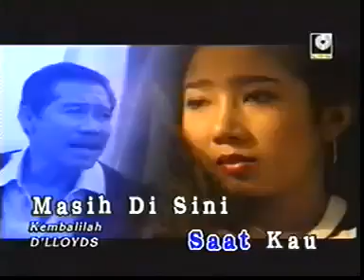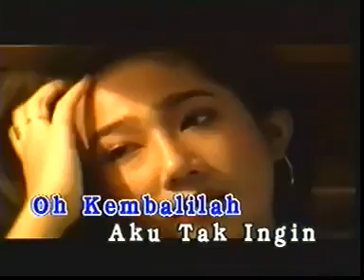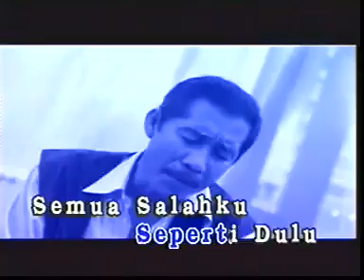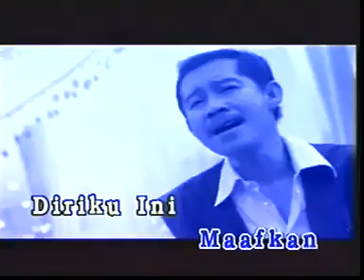VIDEO KLIP BAND LEGENDARIS D’LLOYD PALING LANGKA !!! | D’LLOYD - KEMBALILAH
A Tribute to D’Lloyd
(Syamsuar Hasyim aka Syam, Chaerul Daud, Bartje Van Houten and others)